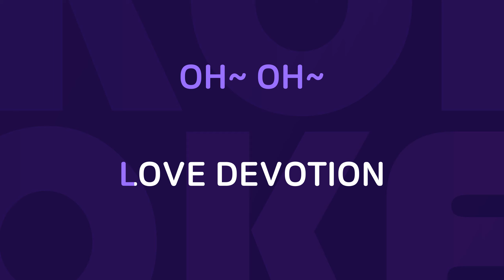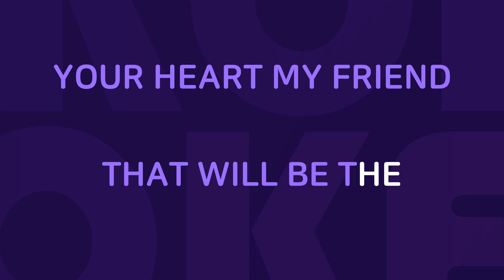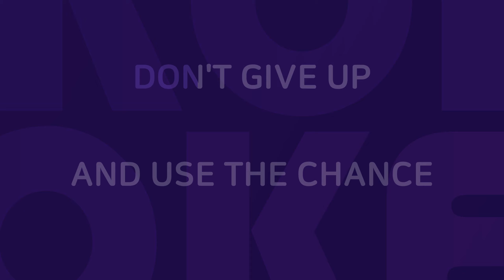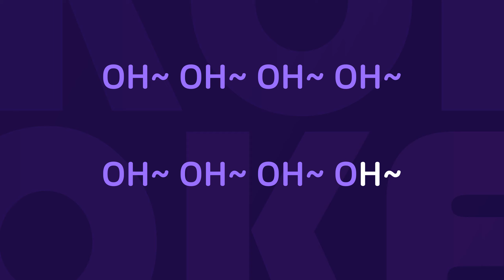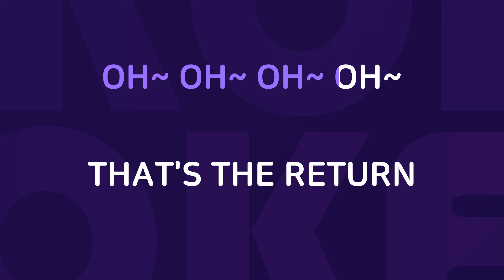Return To Innocence : Originally Performed By Enigma Karaoke Verison